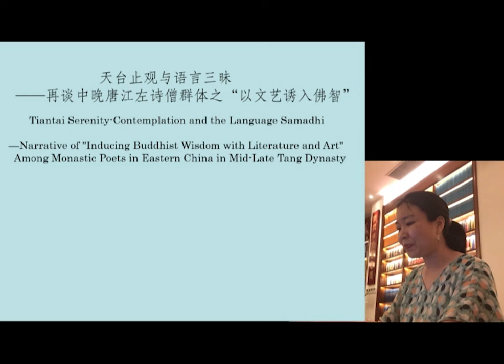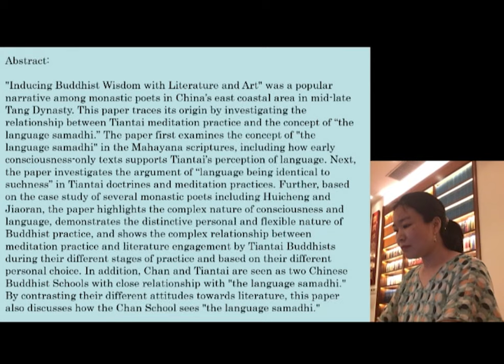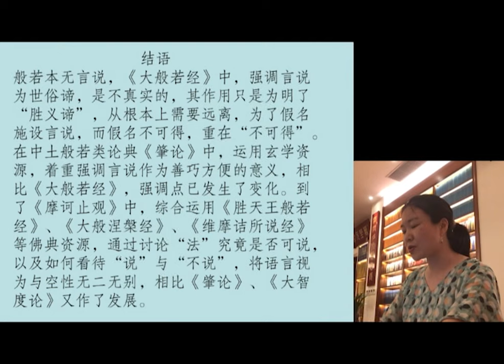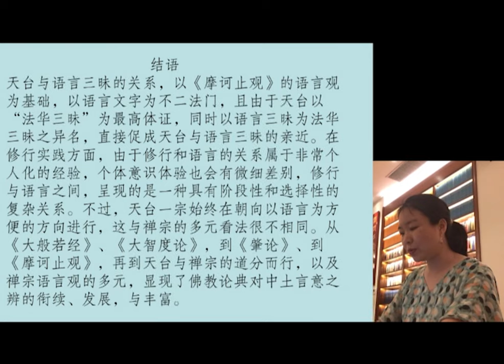"Tiantai Serenity-Contemplation and the Language Samadhi", Li Huawei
"Tiantai Serenity-Contemplation and the Language Samadhi —Narrative of “Inducing Buddhist Wisdom with Literature and Art” Among Monastic Poets in Eastern China in Mid-Late Tang Dynasty", presented by Li Huawei at How Zen Became Chan Conference. July 31, 2022, Zoom.